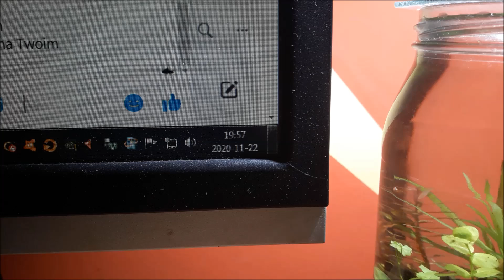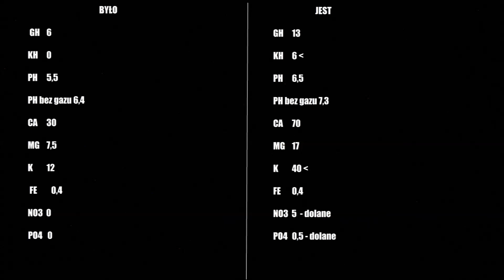S02E27 Morduję Tropicka.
Film o którym wspominałem.